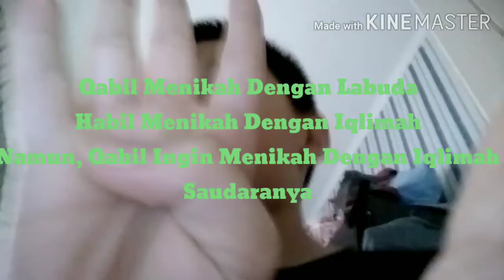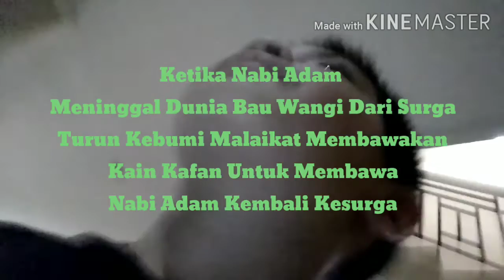Kisah Nabi Adam AS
Manusia Pertama Dibumi Nabi Pertama Dibumi Kita Anak Adam Nenek Moyang Kita Nabi Adam AS Bukan Orang Purba!!!